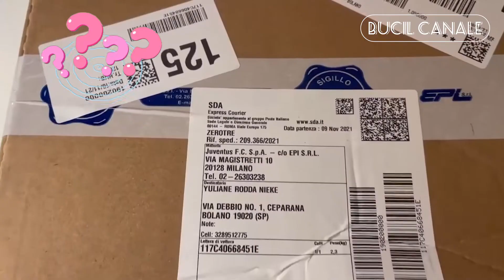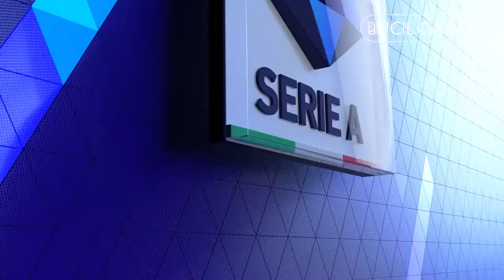UNBOXING AUTHENTIC JUVENTUS JERSEY 2021/2022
Yeaaap Video TERKEREN, TERINFORMATIF & TER-ENTERTAINING kita di penghujung tahun ini release now!

UNBOXING AUTHENTIC JUVENTUS JERSEY MUSIM 2021/2022

NON STOP GiveAway 3 Pemenang Utama akan mendapatkan Merchandise ORI dari AC Milan Store Italia berupa
2 Tumbler & 1 Syal Original!

5 Pemenang Tambahan mendapatkan Uang Tunai 100K utk 5 org!

PERTANYAAN
Berapa kali tulisan FORZA JUVE muncul di layar video?

Ketik jawaban di kolom komentar Youtube dan jika jawaban anda hilang terfilter oleh Youtube, silakan capture jawaban anda dan lampirkan di kolom Reply Twitter @nieke_aereta yg postingan Link Video ini!

Harus cantumkan NAMA MEDSOS dan nama akunnya seperti Twitter, Instagram atau Facebook, misalnya. Supaya Team tidak kesulitan melacak!

Batas Akhir 20 Desember!!!

Selamat Menonton dan Semoga Beruntung⚫️⚪️